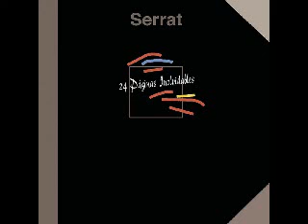Joan Manuel Serrat - Penelope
Augusto Algueró Dasca (Barcelona, February 23, 1934 - Torremolinos, January 16, 2011) was a Spanish arranger, composer and music director.[1]
Algueró studied both music and medicine.[1] Among his most famous compositions are Penélope, which he wrote specially for Joan Manuel Serrat, as well as Noelia (Nino Bravo), Tómbola(Marisol) and La chica ye-ye (Concha Velasco).[2]
In 1969, he served as one of the conductors of the Eurovision Song Contest, which was held in Madrid that year. He conducted "Catherine", sung by Romuald Figuier, which representedLuxembourg and "Vivo Cantando", sung by Salomé, which represented Spain. "Vivo Cantando" tied for first place with three other songs at 18 points. The win marked Spain's second win in the contest, the first time a country had won two years in a row.
In all, during the course of his career, Algueró wrote more than 500 songs and about 200 musical scores for films and television.[3]
Algueró died at his home in Torremolinos, at the age of 76, after suffering a heart attack.[2]